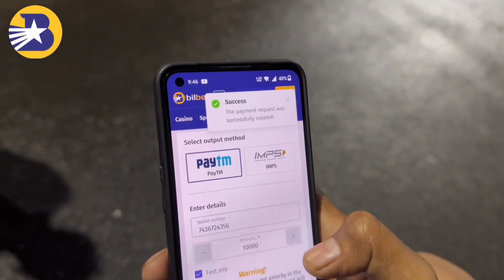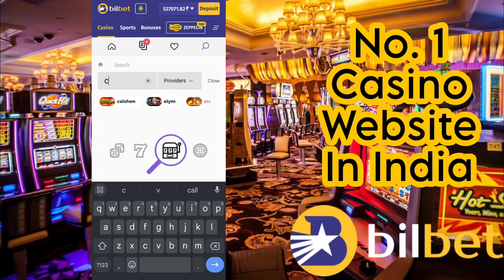Fruit slot games | fruit slot machine | how to earn 100,000₹ a week | Bilbet in India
Today I will tell you how to win fruit slot games😍.

You will learn how to bet correctly, what are the bonuses, how much you need to bet to win with 95% success, and I will show you how to earn 100,000₹ in a week💲.

I've been working as a waiter for the past year. I always wanted to make a lot of money and not depend on anyone, but unfortunately, I barely had enough for food. I think many of you are familiar with this situation 😓.

That all changed when I met my best friend. He drove a brand new Mercedes 🔥 It turned out that he worked in a big bookmaker's office! 😳

He told me he bought the car by playing blackjack and showed me how to make money! 👌 Now I make 980,000₹ a month and live happily 💰.

We only play at Bilbet, it's a reliable casino and here's why:

👉 The casino is licensed by Curacao.
👉 The casino is one of the few that has not been banned as a result of the Indian government ruling.
👉 Bilbet Casino accepts and withdraws money to PayTM, UPI, Phone Pe and other popular payment systems in India
👉 Withdrawal from Bilbet takes less than 24 hours
👉 All new users get 108 freespins on their first deposit

Stop living poor! Join Bilbet and start earning!

Come on 👇

fruit slot
fruit slot machine
fruit slot games
slot fruit
fruit slot game
fruit shop slot
slot machine fruit
fruit party slot
fruit slot machines
fruit cocktail slot
fruit shop megaways slot
fruit mania slot
fruit machine slot
fruit warp slot
fruit cocktail slot machine
fruit blast slot
fruit party slot demo
fruit party casino slot
fruit shop christmas edition slot
fruit case slot
fruit warp slot free play
laser fruit slot
fruit burst slot
fruit slot machines games
fruit frenzy slot
fruit case tm slot
fruit slot machine games
fruit zen slot
free fruit slot
fruit bonanza slot
juicy fruit slot
fruit spin slot
ted pub fruit slot
fruit party slot real money
fruit shop slot machine